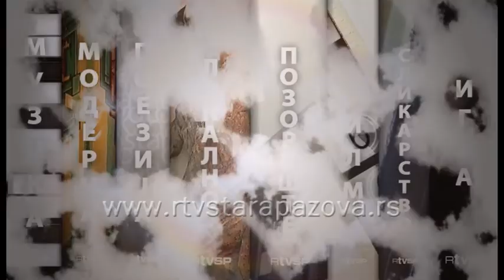Kultura u 21 17 2 2017 274. emisija